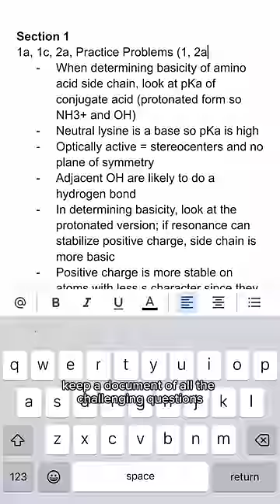my *EXACT* study schedule to get an A+ on every Harvard exam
Hello! My name is Elise, I am a Pre-Med student at Harvard University, 5-Star College Admissions Counselor, and full-time entrepreneur and content creator! 🤓📚

FAQ
1.Do you have a newsletter? 🗞️
→ Yes! I post study hacks and college admissions tips!

2.Since you’re a Forbes-recognized college admissions counselor, can you review my application/essays? 📝
→ I also have comprehensive guides on everything you should do in high school to get into your dream school, SAT Study guides, College Interview guides, and a Best-Selling College Essay handbook!

3.What are your tips for maintaining a 4.0 GPA? 🧠
→ My Mind-Mastery Course has 145+ pages detailing scientifically-proven techniques I use to unlock my subconscious and achieve a 4.0 GPA!